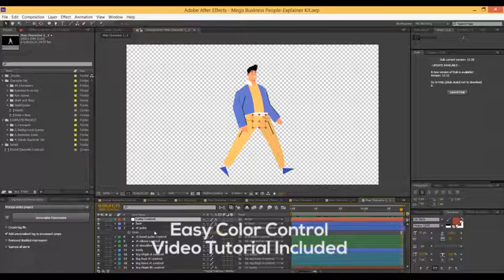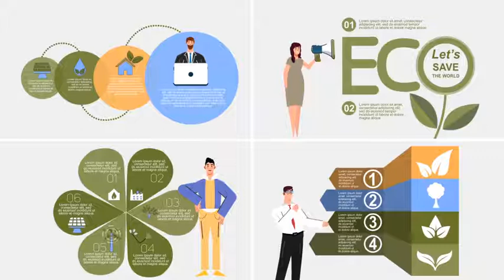People and Ecology Infographics Statistics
This animated People and Ecology Infographics Statistics can be used in Business, science, nature earth or corporate type of project.